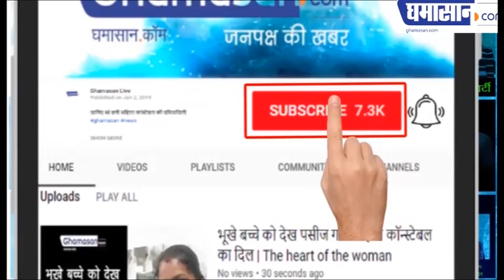Solar Eclipse 2020 : शुरू हुआ Surya Grahan, दिखेगी "Ring Of Fire"